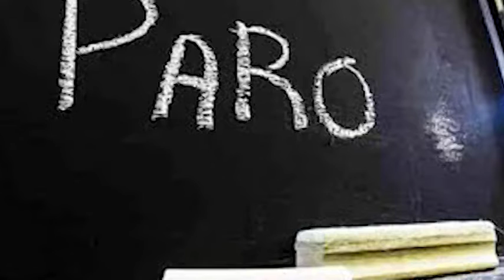o551 CARINA ABATEDAGA AMSAFE IRIONDO PARO DE DOCENTE DESDE HOY